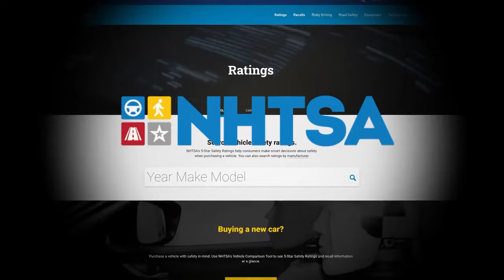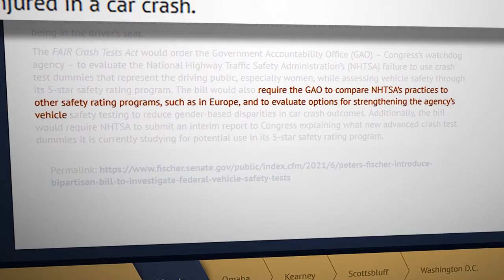Collision Division: Lawmakers React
Bills in both the U.S. House and Senate look to update crash test dummies and testing procedures to make sure drivers are equally protected.